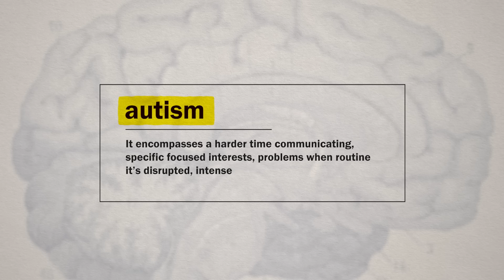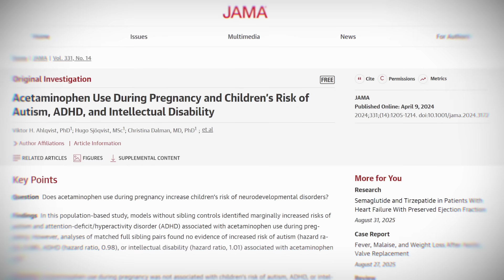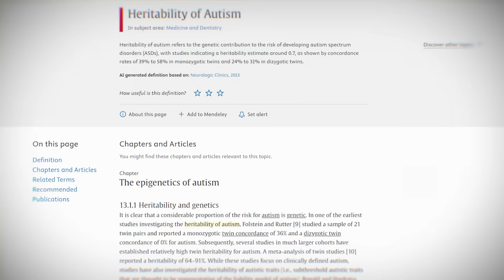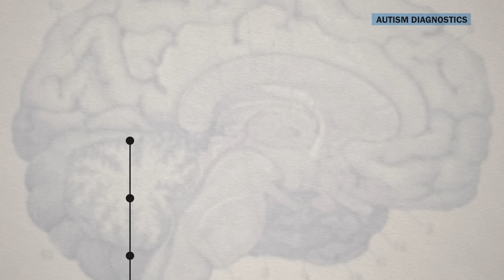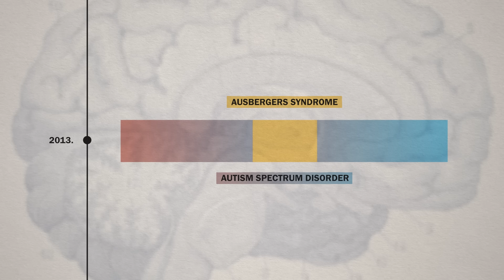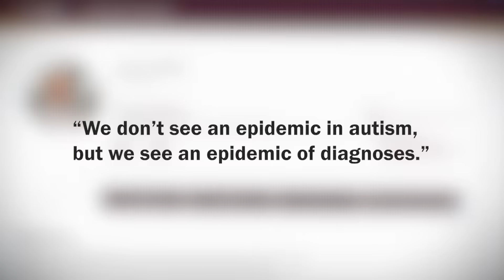Why is everyone suddenly neurodivergent?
What is REALLY causing the increase in autism diagnosis since the early 1990s? Is it pollution? Is it plastics? Is it Tylenol? Is it screen time? Today we explain the up to date science and research, because right now people are trying to claim that Tylenol use during pregnancy is the main reason.

This information is important as ASD has been increasing in recent years, but science and research has answers outside of one specific claim. It is important that we share this video, and people understand the real cause of increased ASD diagnoses, and also why focusing on ONE CAUSE is not the real issue here.

Created by: Mitchell Moffit and Gregory Brown
Written by: Gregory Brown
Edited by: Luka Sarlija